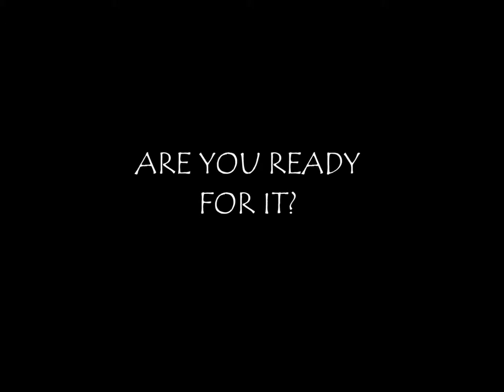BEMS PF-RE Camp 2013 teaser